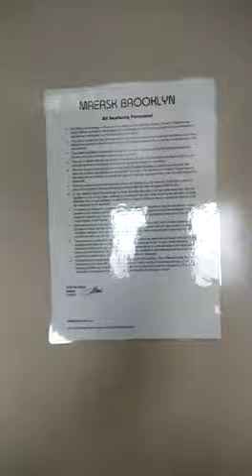Maersk Cabin Room Tour